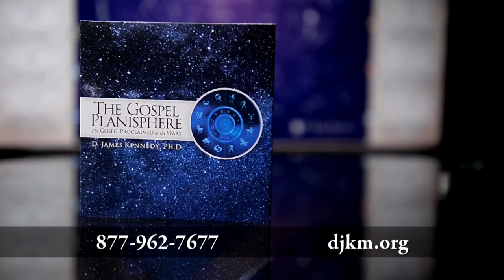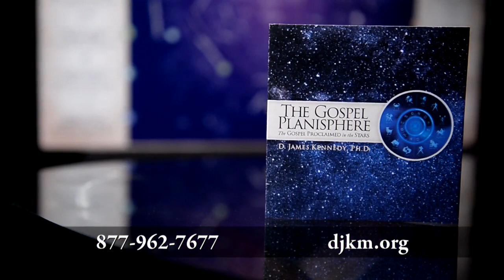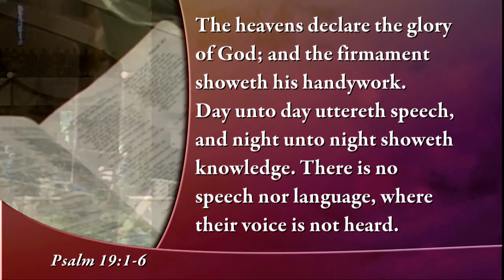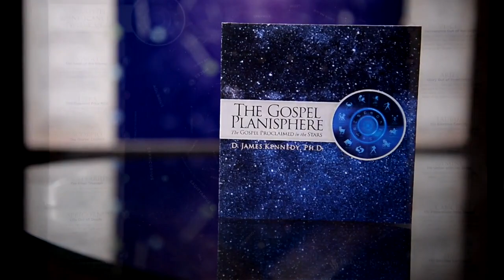Kennedy Classics - The Gospel in the Stars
TV Air Date: December 8, 2018

The Psalmist tells us that, “The heavens declare the glory of God, and the sky above proclaims his handiwork.” Indeed, the constellations of stars in the sky tell the gospel story.

When Dr. D. James Kennedy preached on this topic, it was perhaps his most compelling, most discussed, most-requested series of sermons ever. Here is Dr. Kennedy with the keystone message from that series, “The Gospel in the Stars.”